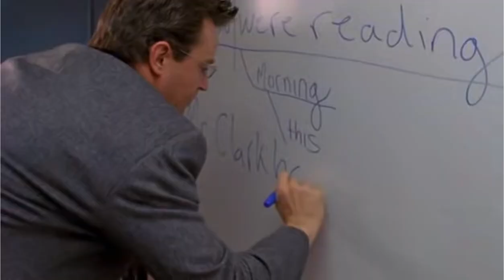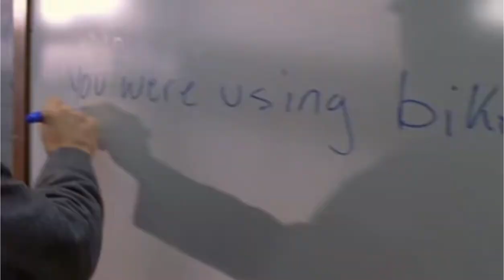RON CLARK STORY: Chocolate Milk Lesson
We all do crazy things just to get our students to learn. Here is a clip from the made for tv movie "The Ron Clark Story" depicting a lesson where Mr. Clark tries to grab the attention of his reluctant learners using chocolate milk and a timer.